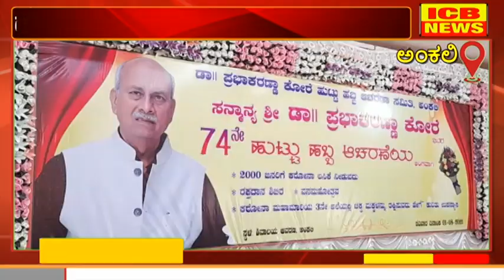ಅಂಕಲಿ : ಡಾ. ಪ್ರಭಾಕರ ಕೋರೆಯವರ 74ನೇ ಜನ್ಮದಿನಾಚರಣೆ